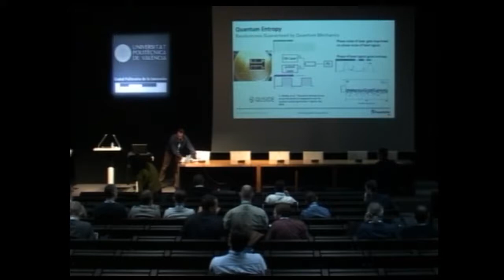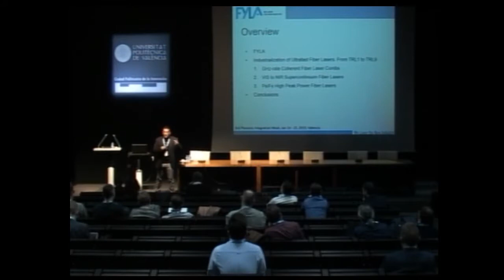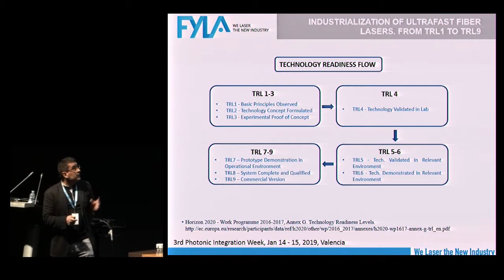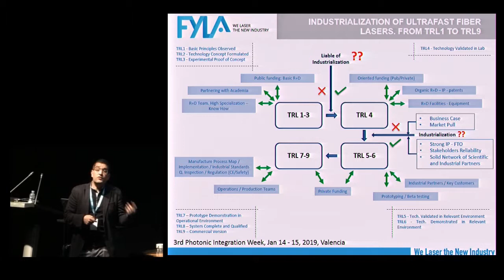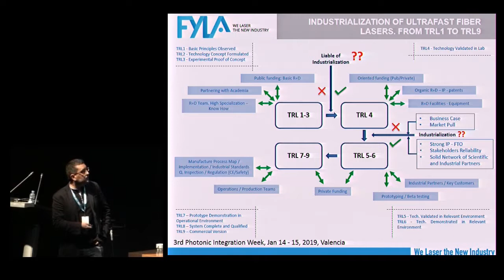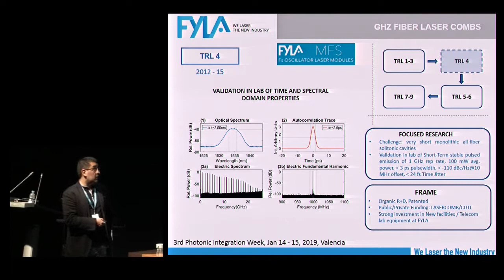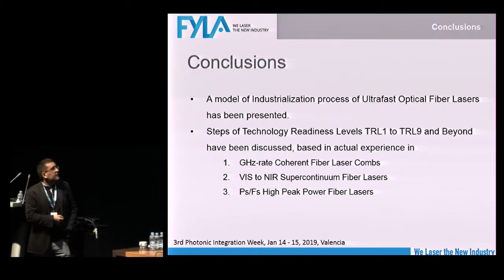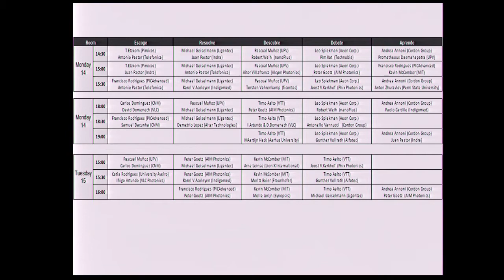PIW201919 - Ultrafast Fiber Lasers for Industry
Pere Pérez-Millán (FYLA), Photonic Integration Week 2019, Tuesday 15th January - 2019 (Valencia, Spain)